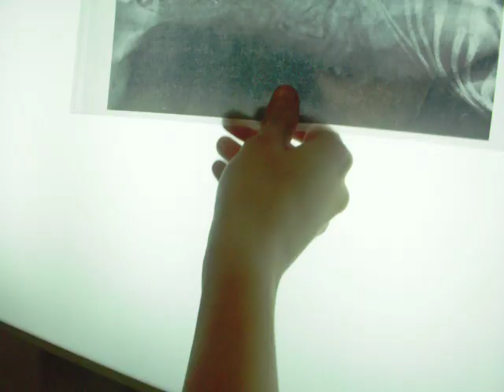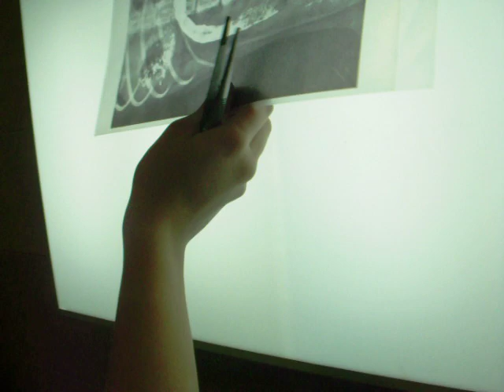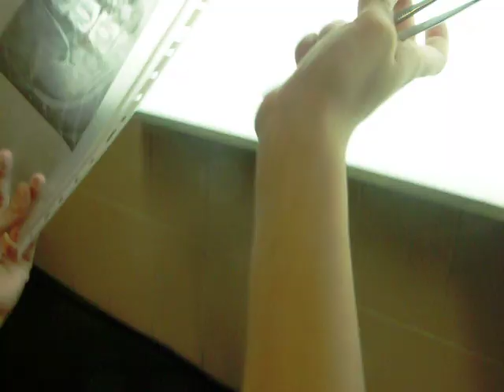Radiología visceral. Anatomía I